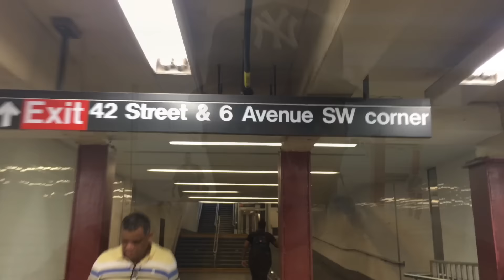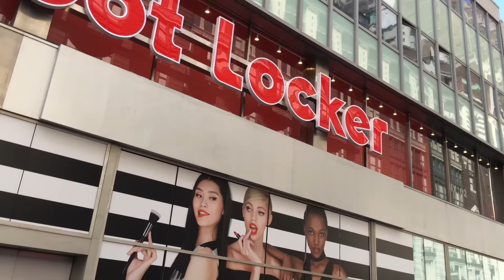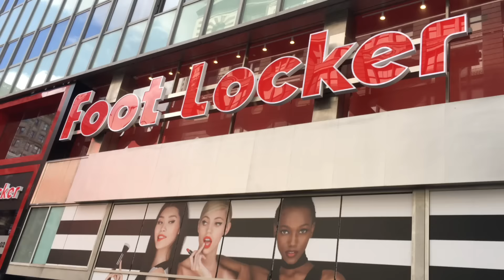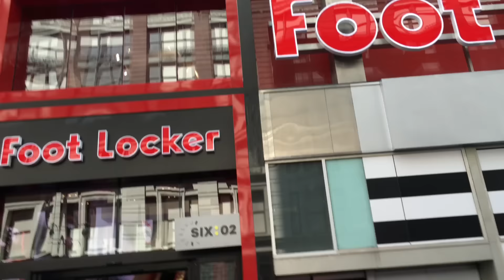Video blog packers "game set match" Pop-up and FootLocker 34th grand opening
new Beats Produced by @vladthemayor